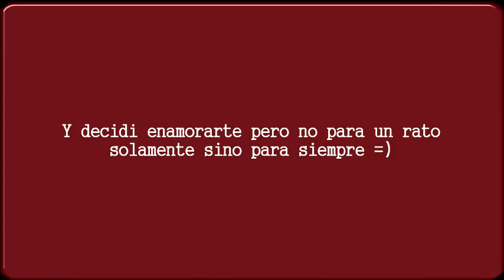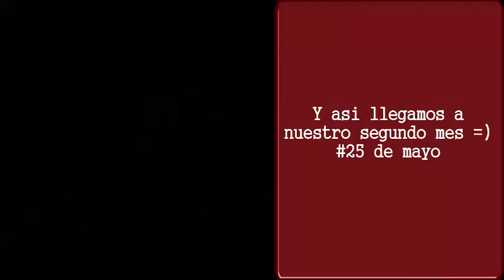"Feliz 4 meses amor " Pequeña te amo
Parte de tu sorpresita mi vida
Te amo